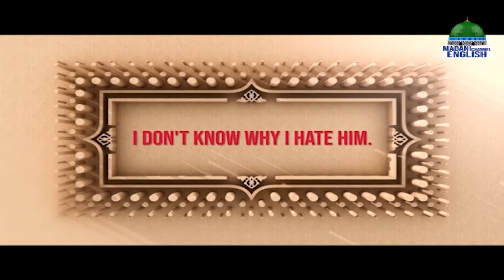The Magnificent Messanger Ep#13 | Topic : The Destruction Of People Of Thamud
The Magnificent Messanger Ep#13 | Topic : The Destruction Of People Of Thamud | Madani Channel English